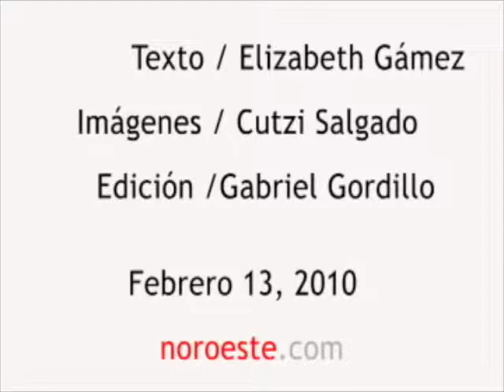Aleks Syntek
Presentación en Culiacán, Sinaloa